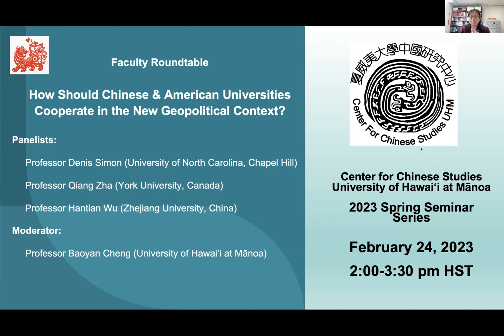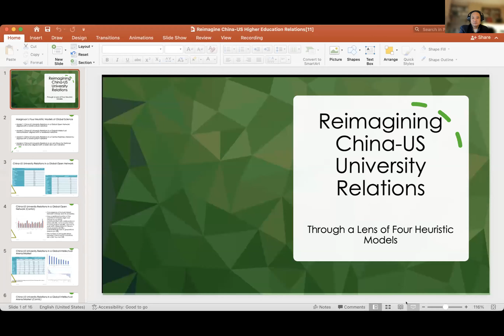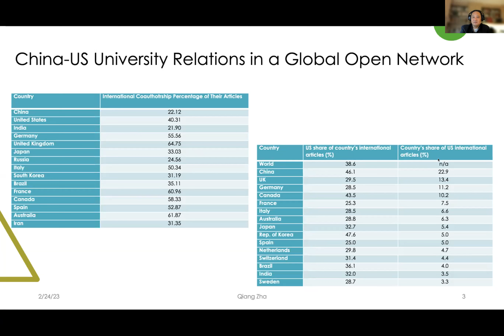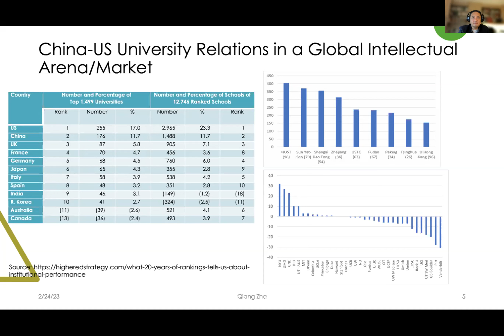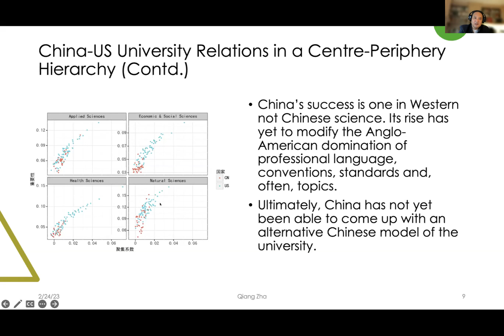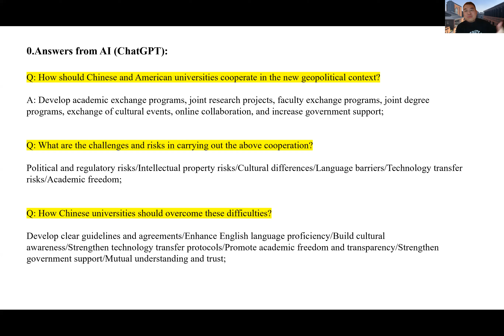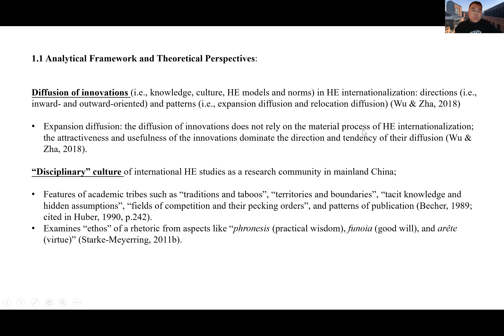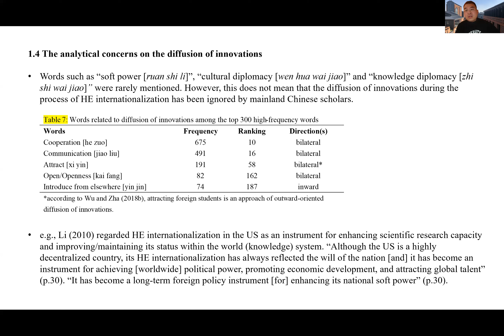How Should Chinese & American Universities Cooperate in the New Geopolitical Context?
Cooperation in higher education has been one of the foundational elements in US-China relations.  Today, there are over 350,000 students from the PRC studying in undergraduate and graduate programs across the US. In addition, over the course of four decades, US and Chinese universities have built up an array of collaborative research projects that have resulted in a growing number of publications in top tier refereed journals. Most recently, however, with the souring of the overall bilateral political relationship, the bilateral higher educational relationship has encountered numerous challenges. The proposed panel will examine evolving trends and developments regarding US-China university cooperation and exchanges.

Panelists:
Professor Denis Simon, University of North Carolina at Chapel Hill
Professor Qiang Zha, York University (Canada)
Professor Hantian Wu, Zhejiang University (China)
Moderator:  Professor Baoyan Cheng, University of Hawaiʻi at Mānoa

Note: We regret that a technical glitch led to the abrupt conclusion of this webinar 30 minutes before the scheduled conclusion of the webinar and before Prof. Wu Hantian was done speaking. We hope that you'll agree that what was recorded is worth sharing anyway. Our sincere apologies to Prof. Wu, and to all the members of the audience who were inconvenienced.